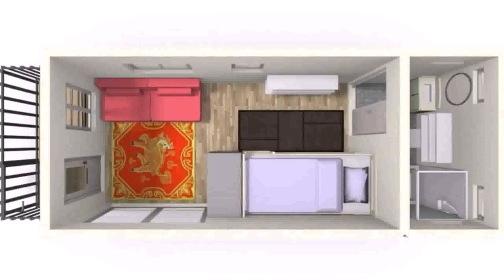Tiny House Exterior Designs (see description)